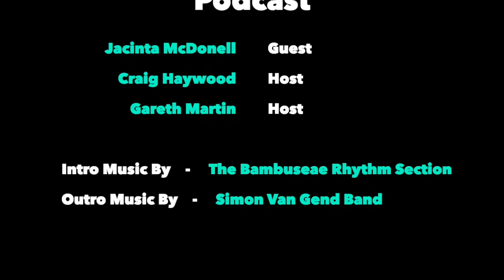The Ridiculously Human Podcast - Best of 2019 - Jacinta McDonell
As we round up 2019, we find it fitting to thank our last bunch of guests in our final ‘Best of 2019’ series!

Jacinta explains that she had no idea of her stress levels and losing balance in her life while running a rapidly growing business. Then, how Yoga helped deal with those stresses and ultimately change her life for the better.

She also tells us how the discipline of exercise flows into other parts of our lives and that making excuses to not exercise, is just not going to cut it anymore!!

She also reaffirms that we shouldn’t expect things in life to be easy, especially if you are trying to create something great

This is Week 3 of 3, of our ‘Best of 2019’ series. It will be out on all major audio platforms and Youtube next Tuesday :)

Wishing everyone a freakin’ awesome and transformative 2020.

Big love, Gareth and Craig